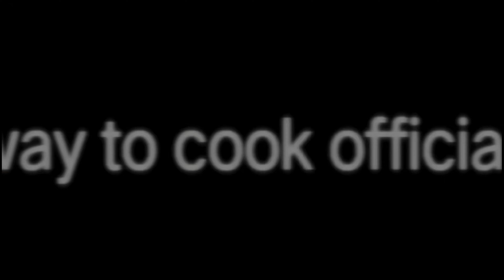cooking without fire | cooking without fire recipe | healthy food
cooking without fire recipe

instant healthy food

Welcome to Way to Cook official!

Way to Cook official is a YouTube channel where I share easy, delicious, and affordable recipes for everyone. Whether you're a beginner cook or a seasoned pro, I have something for you. I also share tips and tricks for making cooking in a easy way.

I'm your host, [SATANU], and I'm here to show you how to cook delicious, easy, and affordable meals for your family and friends. Whether you're a beginner cook or a seasoned pro, I have something for you.

In my videos, I'll share my favorite recipes from all over the world, including classic dishes like chicken noodle soup, as well as more adventurous recipes like pad thai and shakshuka. I'll also teach you some basic cooking techniques that will help you become a more confident cook.

Here's what you can expect from my channel:

Delicious, easy, and affordable recipes
Step-by-step instructions
Tips and tricks from a seasoned cook
Videos for all skill levels
A friendly and welcoming community
I hope you'll join me on my journey to learn more about cooking and to create delicious meals for the people I love.

Easy recipes for beginners: If you're just starting to cook, I have a variety of easy recipes that are perfect for you. These recipes are simple to follow and use basic ingredients.
Quick and healthy recipes: If you're looking for recipes that you can make quickly and easily, I have a lot of options for you. These recipes are both healthy and delicious.
Non veg and vegetarian recipes: If you're following a non veg or vegetarian diet, I have a variety of recipes for you. These recipes are both non veg and vegetarian, as well as recipes that are easily adaptable to either diet.
Kid-friendly recipes: If you're a parent who is looking for recipes that your kids will love, I have a lot of options for you. These recipes are both kid-friendly and delicious.
Holiday recipes: If you're looking for recipes to make for special occasions, I have a variety of recipes for you. These recipes are perfect for Christmas, Thanksgiving, Easter, and more.
I also share tips and tricks for making cooking more fun and easy. I'll show you how to prep ingredients ahead of time, how to save time in the kitchen, and how to make simple substitutions to recipes.